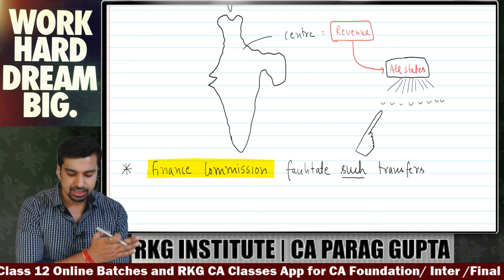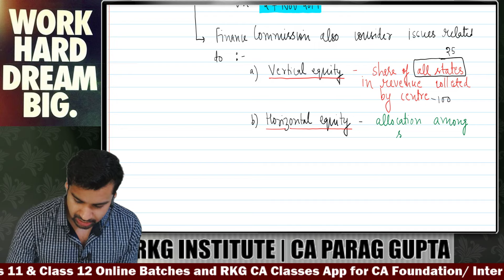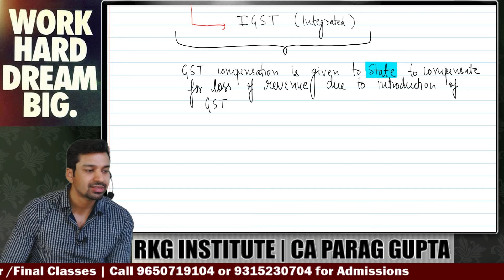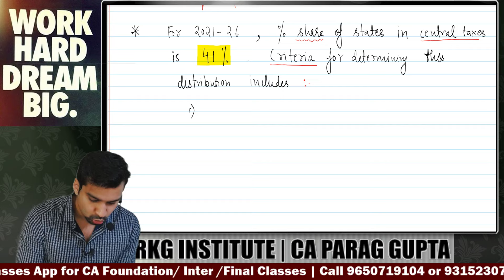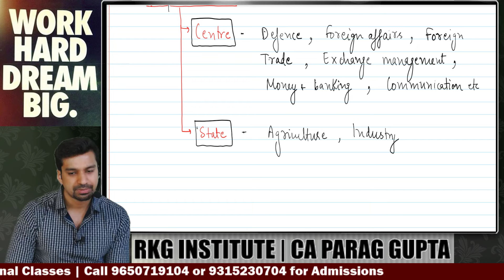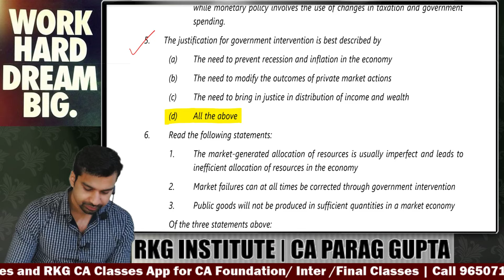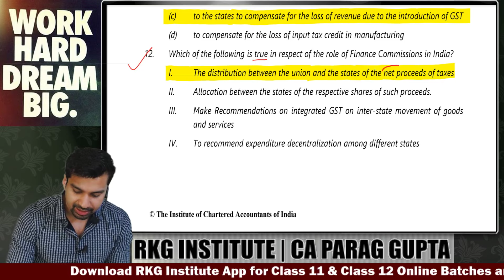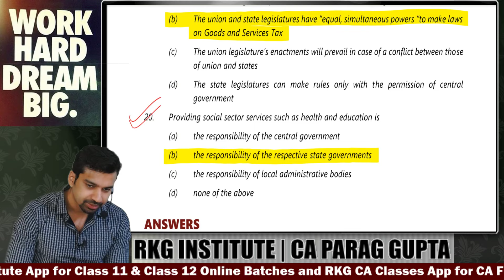ICAI Questions | Ch 7 Unit - 1 Fiscal Functions - 3 | CA Foundation Economics | CA Parag Gupta